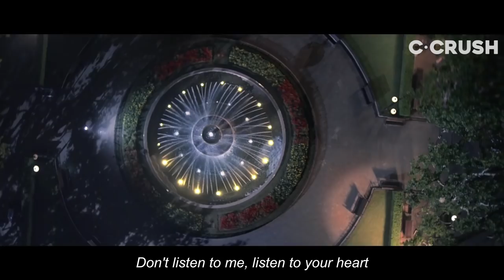Famous Idol Speaks About His Love To Her In A Big Award Show | 大明星当众表白| Fall in Love Like A Star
Awww, so romantic 💕

Or watch on Amazon PrimeVideo

About 'Fall in Love Like A Star' 怦然星动:
A star and a former assistant reconnect and must keep their romance a secret.

Cast:
Yang Mi 楊冪
Li Yifeng 李易峰
Dilraba Dilmurat 迪丽热巴

Director:
Tony Chan

The best of C-Crush
Hot Boss Tortures Me With His Money & Power B/C He's My Ex! | 前任/老板任性折磨我 | Fall In Love Like A Star